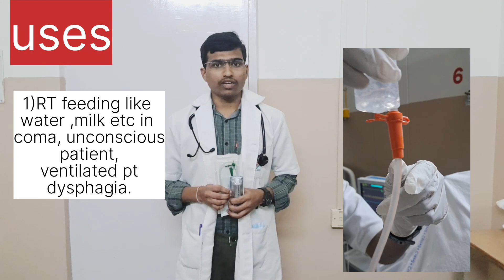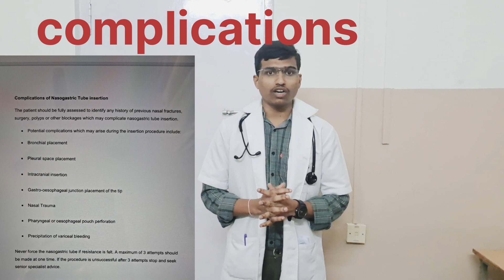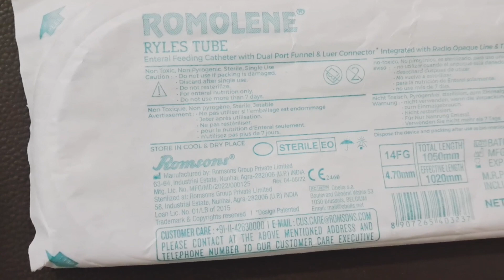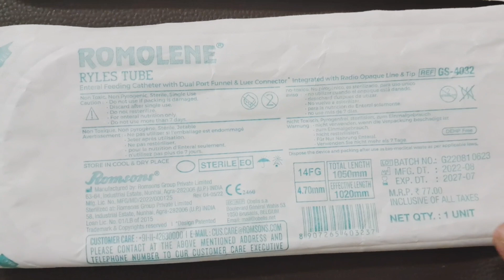Ryle's tube in telugu,NG tube indications, complications, procedure,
Ryle's tube entha length pampali ante nose nundi earlobe tragus varaku measure cheyali then tragus nundi sternum or umblicus varaku measure chesi ee renditini add cheyali.so adhi approximate ga 160 cm vastadi.nose➡️tragus of earlobe ➡️xiphisternum.
Denne NEX METHOD ANTARU
NOSE➡️ EARLOBE ➡️ XIPHISTERNUM.
Best position for ryles insertion is sitting position with neck flexion in conscious patients